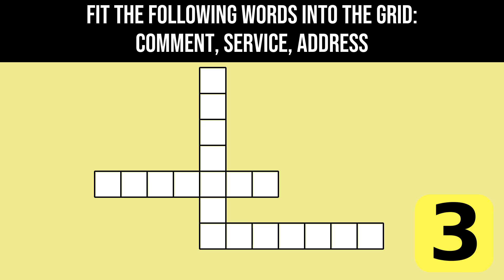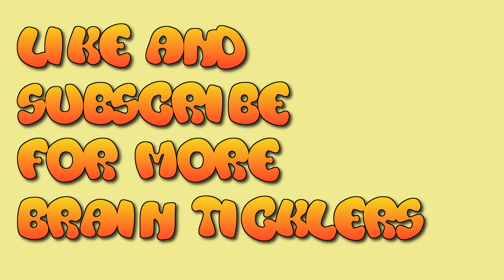Three aggravating puzzles to provoke your sensibility (Consciousness Tickler, Ticklish Game, Tickle)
Graphics Resources Attributions:

BrainTicklers Logo-

Thumbnail-

Puzzles:

General-

Puzzle: Which Letter Of The Alphabet Is Missing? -

Puzzle: Magic Square, Missing Number -
Graphics resources credited in the "General" section, above.